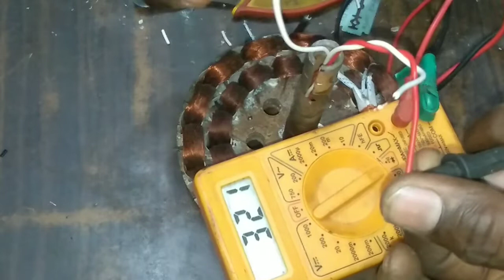ceilling fan||कोयल से तीनो वायर जल जाये तो कैसे ठीक करे||how to fix ceilling fan coil without rewind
how to fix ceiling fan coil without rewind
how to repair ceilling fan
ceilling fan repair kaise kare
ceilling fan repair